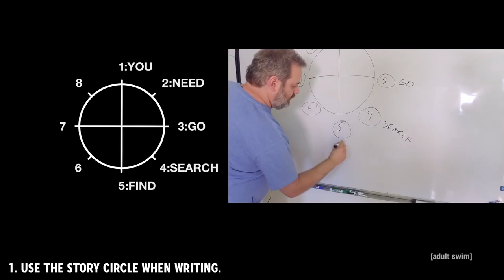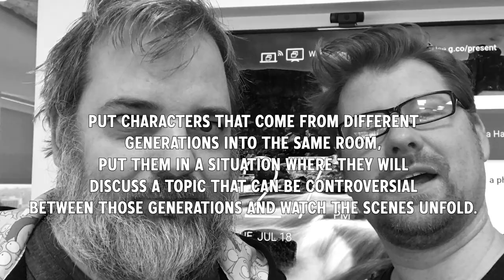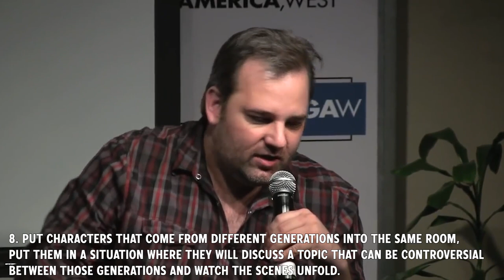10 Screenwriting Tips from Dan Harmon on how he wrote Rick and Morty and Community